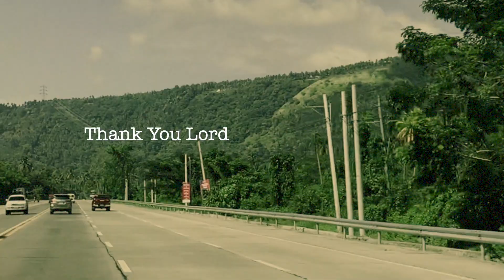TWO YEARS BEFORE TWO DECADES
PRE DEBUT VIDEO & PHOTO SHOOT
BEHIND THE SCENES TEASER
A month from now, this young lady is turning 18, our 2nd daughter! The Lord will continue to be good and gracious to you. You will see and enjoy His favor all the days of your life... you are formed with a purpose and destined to reign! Keep chasing God and your dreams will chase after you...